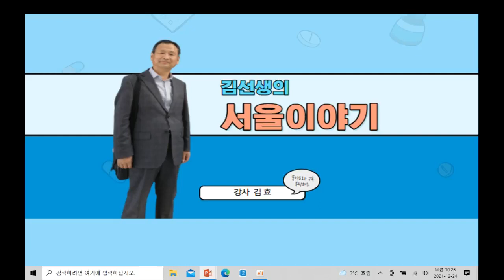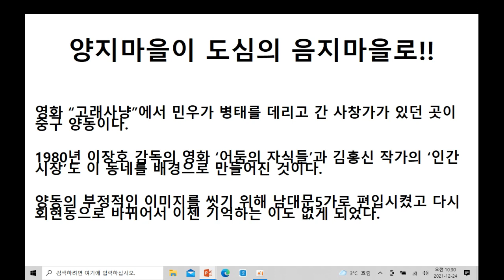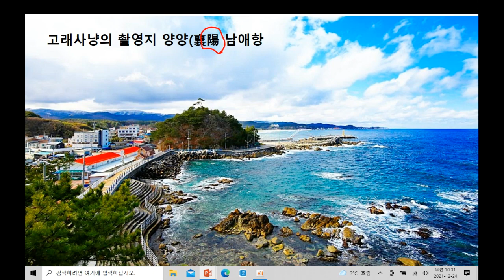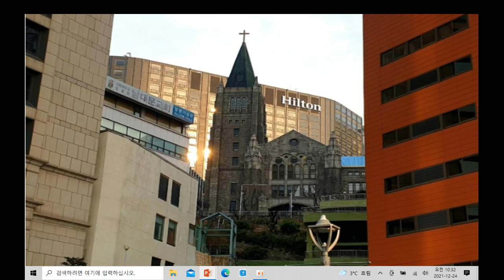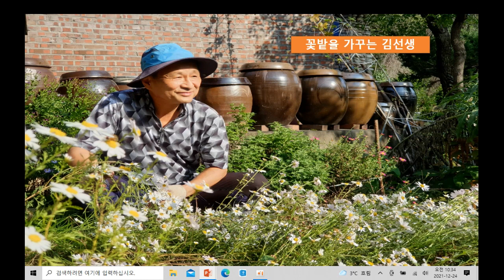서울역앞 양동(陽洞), 양짓골과 복숭아마을, 남대문밖 양동과 도동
남대문밖, 서울역 건너편 동네였던 양동과 도동의 변화에 대해 알아봅니다.